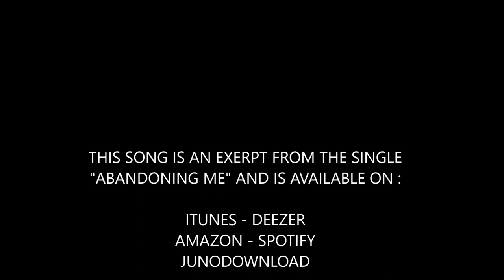RAVEN'S FLIGHT PROJECT - A PANSY IN YOUR HAIR - MS PROJECT MIX VID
This song is the official B-side for my first single "Abandoning Me", mixed and produced by MS PROJECT aka JOHANN PERRIER.